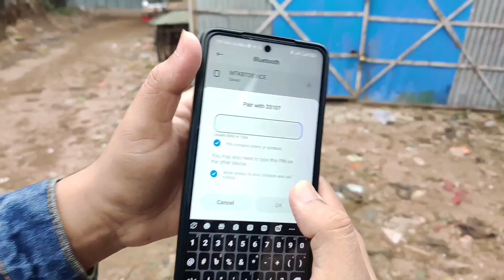আঙুল থেকেও ছোট মোবাইল 😮 ২টা সিম ও মেমোরি | পাশাপাশি ব্লুটুথ স্পিকার | World's Smallest Phone!